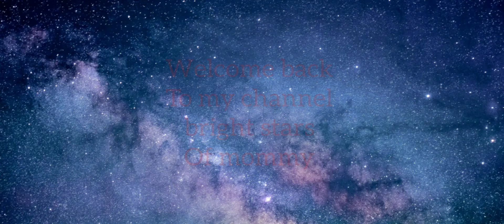easy&simple mehndi design||attractive mehndi design||HEENA ART.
hello friends,

asalaamualiakum,

aaj mein ek buhut hi easy mehndi design banayi hoon aaplog ke liye.

is video ko Pura dekhiye aur yeh design zaroor try kariye aur mujhe comments mein bataiye ki kaisa laga yeh mehndi design.

agar aapko meri ye mehndi tutorial video achi lagi ho toh is VIDEO KO EK LIKE ZAROOR KAREY.

Hope yeh video helpful lagi ho mehndi/heena lovers ko.🙂